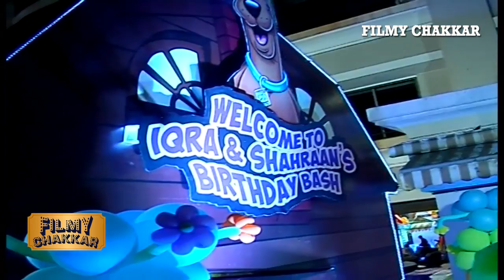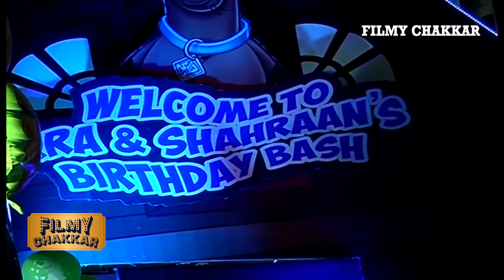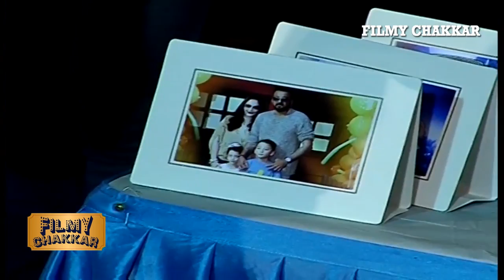Sanjay Dutt And Manyata Celebrates His Kids IQRA And Shahraana's Birthday 2016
Sanjay Dutt And Manyata Celebrates His Kids IQRA And Shahraana's Birthday 2016 | sanjay Dutt#Manyata Dutt# iqra Dutt#Shahraans Subscribe FILMY CHAKKAR @ for Latest Bollywood News, Gossips, Scoops, Events & Uncut / Uncensored Videos of Indian Film Industry!